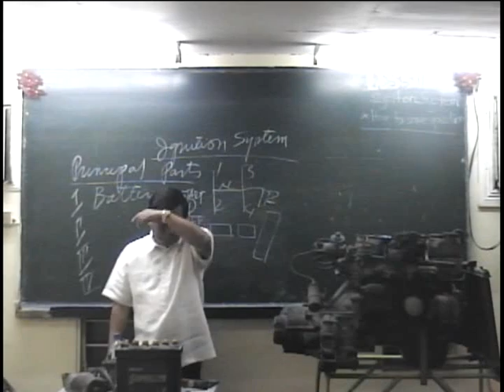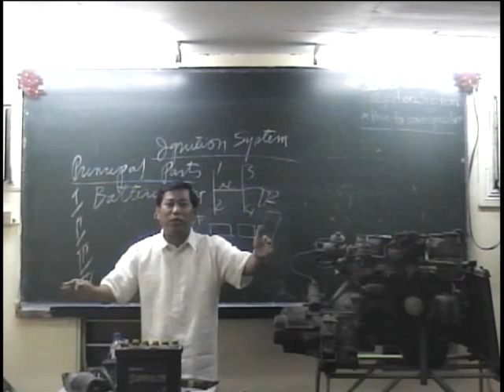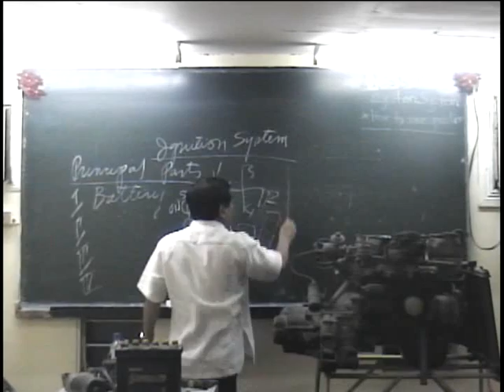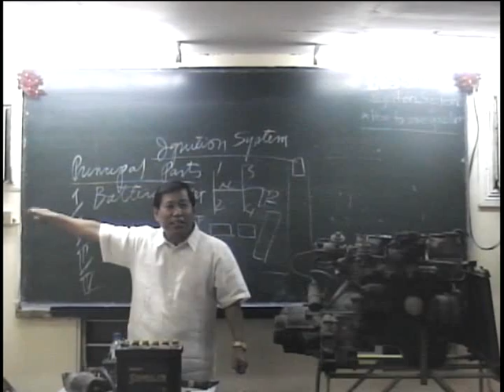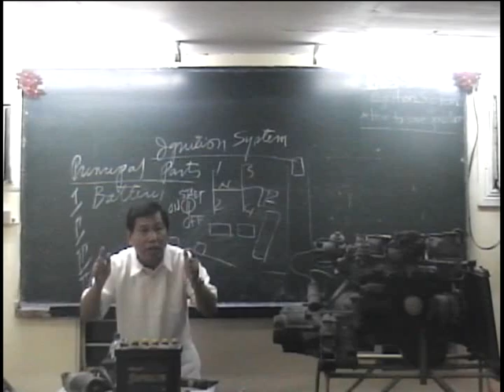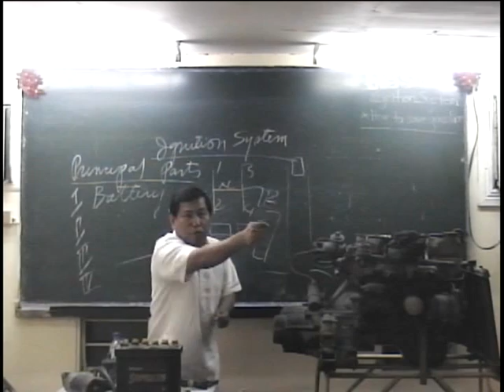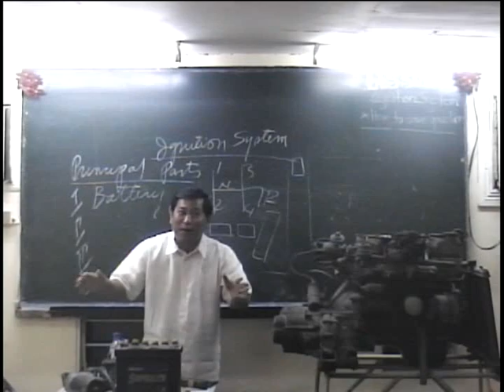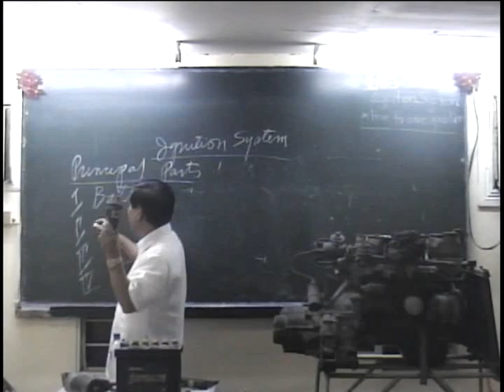Ignition System 3 Socialites Defensive Driving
Pioneering in providing professionalized one-on-one defensive driving
How to Save Gasoline